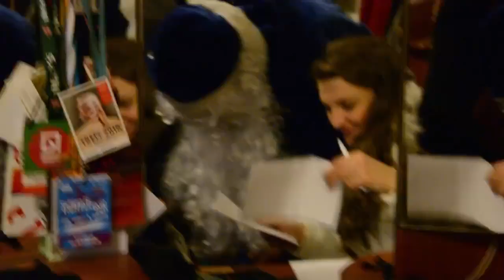ТЕАТРАЛЬНЫЙСАНТА2017 - Большой театр кукол (Санкт-Петербург) - театру Карлссон Хаус